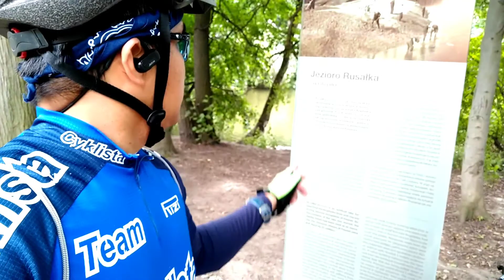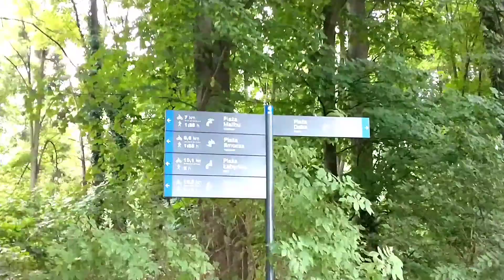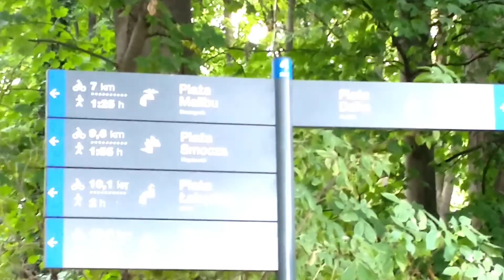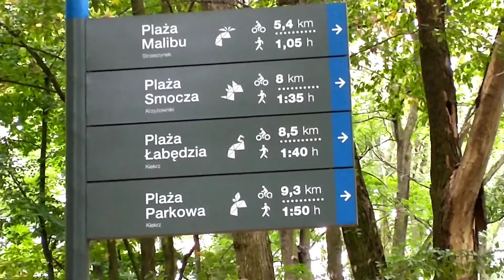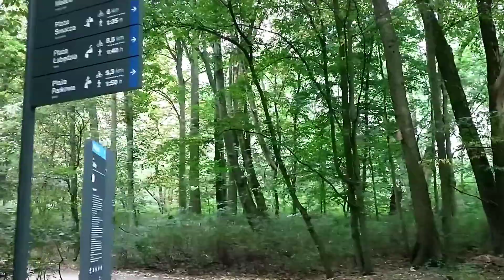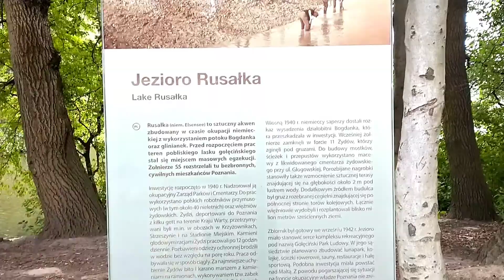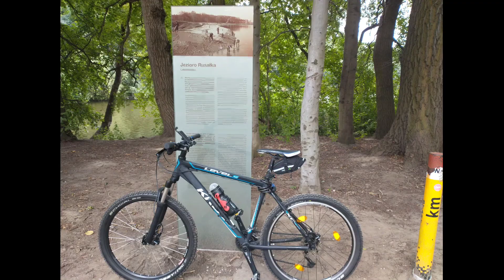A MAN MADE LAKE MANY PEOPLE WAS DIED IN THE MAKING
Rusawka lake an artificial man made lake was made in the year 1940 to 1942.many People was died in the making.Prisoners was forced to work and suffering from hunger and if they're weak they were punished to death if they have wrong move or reverse hanging.

@Juvs Tv
@Rhoda Kourakis
@Mary Lou Tare
@Venice Anthony Channel